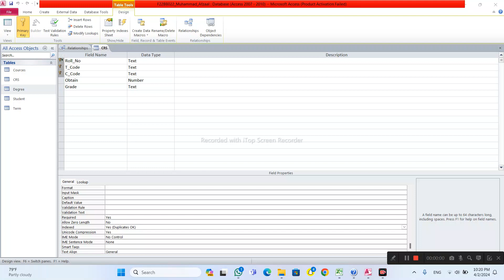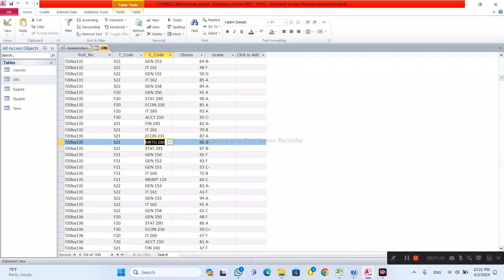How to Copy-paste Database Records in Ms Access